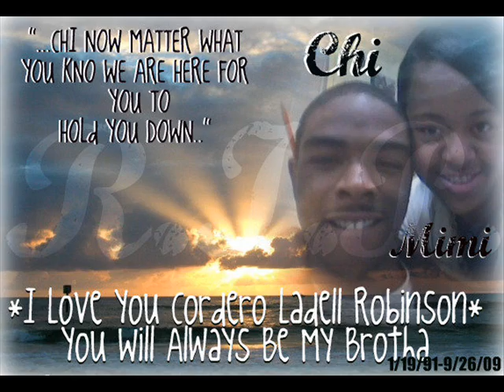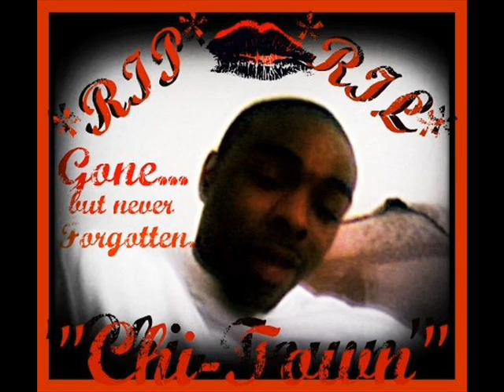AMANDA PEREZ- I PRAY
R.I.L CHI-TOWN BABY